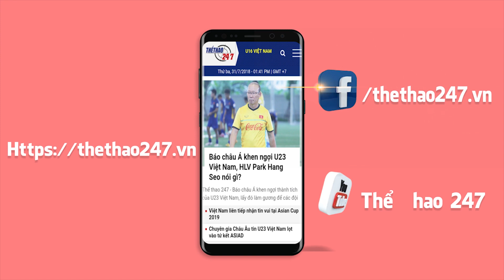HLV Nhật Bản: 'Việt Nam đá rất hay, thắng họ thật khó khăn' | Asian Cup 2019